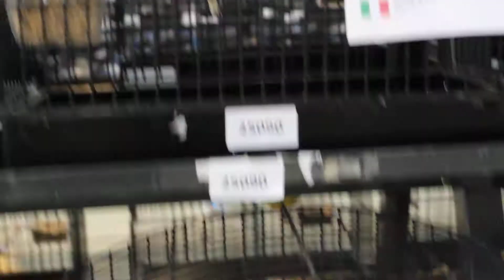HOSSO MUNDIAL 3